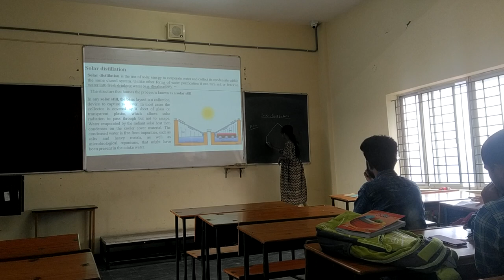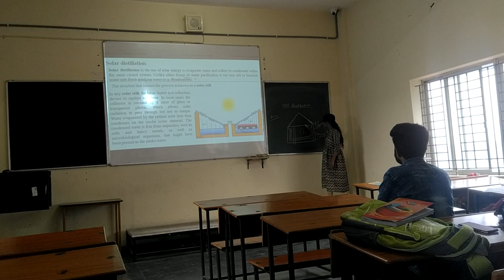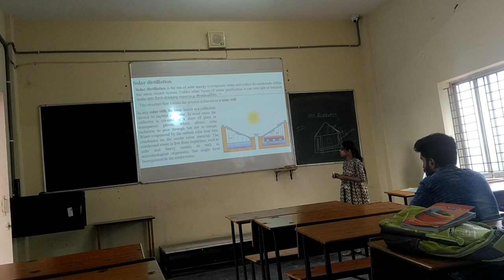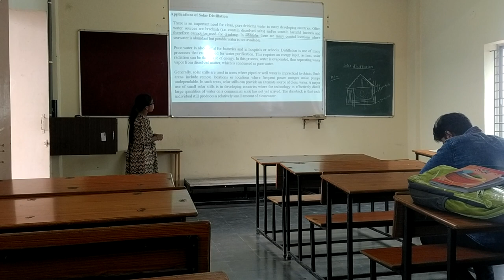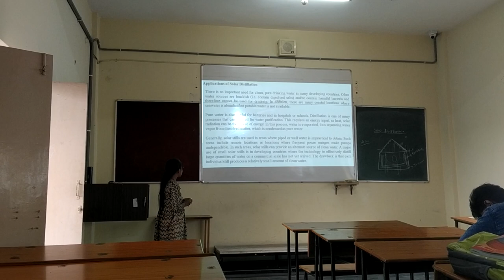DCT Student (K Nandini) Presentation 10 Jan 2024